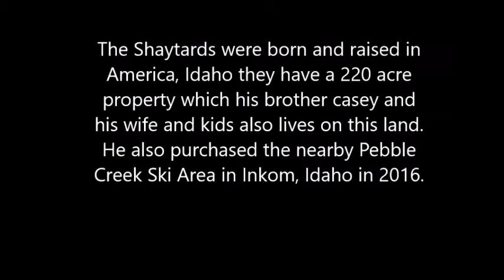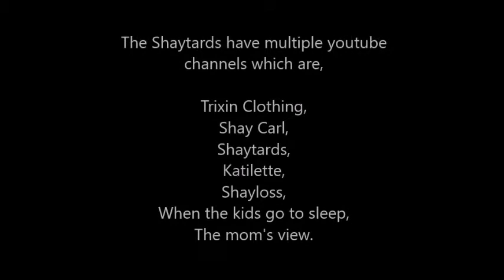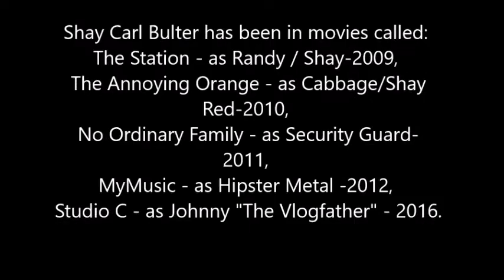The Shaytards - Shay Carl 2016